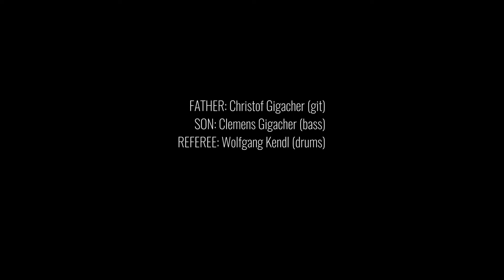"Commencar de Novo" - Father & Son & Referee (Live 2020, Salzstadl Krems)-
Christof Gigacher - guitar, father
Clemens Gigacher - e-/upright bass, son
Wolfgang Kendl - drums, referee